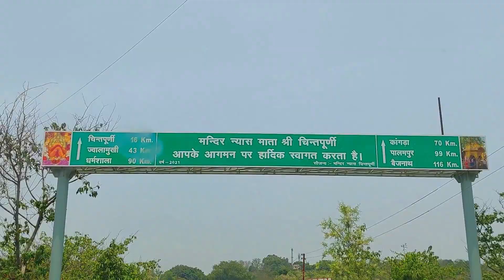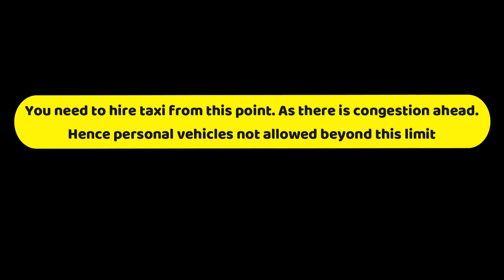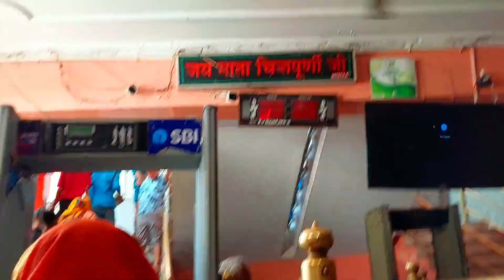Naina Devi to Chintpurni | Himachal Trip Day2 (Part1) | Bhakhra Dam | Gobindsagar Lake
In This video I will be taking u all from Naina Devi to Chintpurni  via Bhakhra Dam Gobindsagar Lake. Enjoy the scenic & divine beauty of Himachal

Hi
If u like my work then please